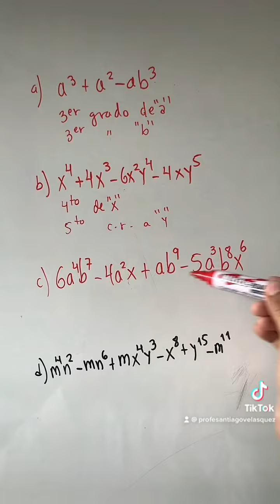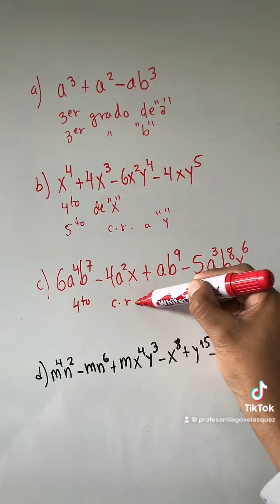EJERCICIO 5: 2 a b c d BALDOR ÁLGEBRA GRADO RELATIVO O PARCIAL DE UN POLINOMIO